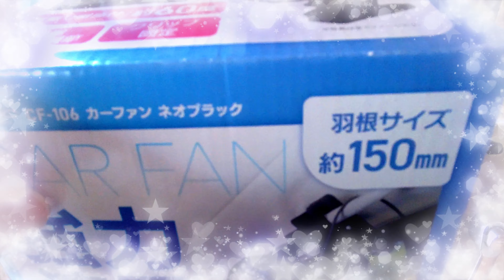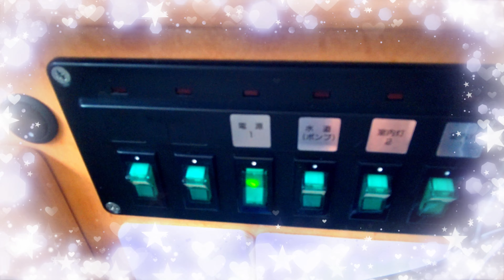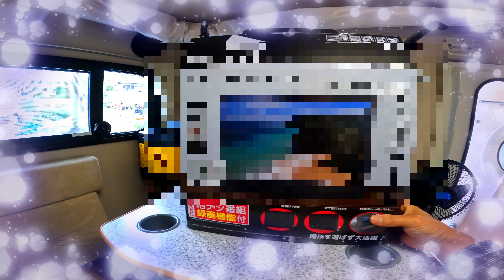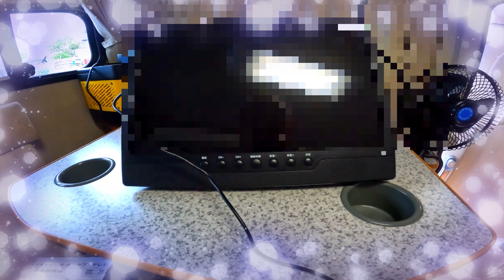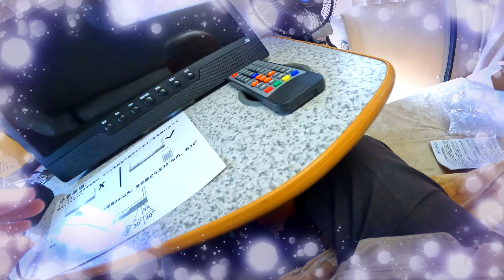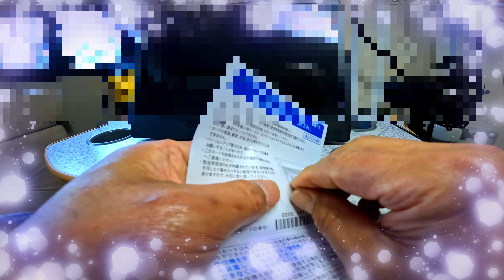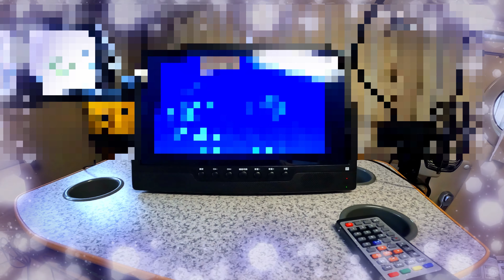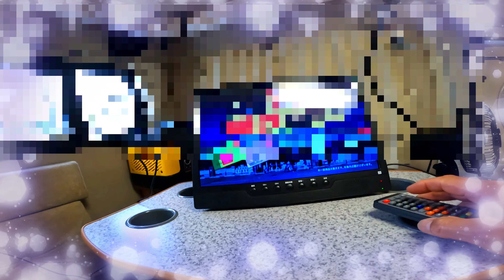🚙🏕グレードアップ👍✌Dorajiiの秘密基地👍テントむし🐞扇風機＆ポタTVだよん：第487話 見てね。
Dorajiiの秘密基地着々と装備充実に！次はなに›››››？
見てね・継続購読手続きもお忘れなくね。。。。。。。👍🔔🎁👌🙏🚙⛺
●フリーソフト使用しています。（I am using free software.）
 　：無料youtube　オーディオ ライブラリより使用
●有料編集ソフト使用（ＢＧＭも含む）
　（I am using paid editing software. Including BGM）